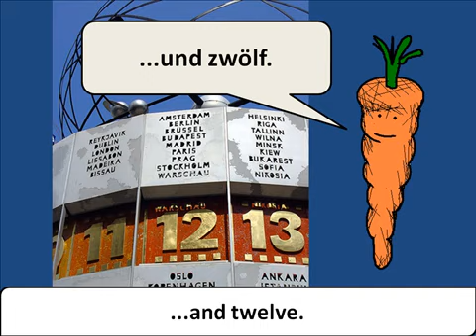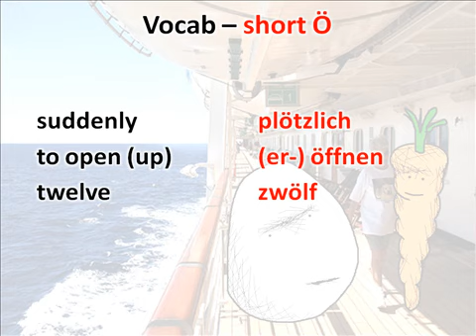Umlaut Ö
Ö Ö Ö Ö

Like four little diamond rings in profile. maybe I've just got diamonds on the brain. Better than her though, she's got them on the soles of her shoe.
erm anyway, back to German pronunciation, and  Ö, the umlauty thing. Copy and repeat, it's fun.  Ö Ö Ö Ö.